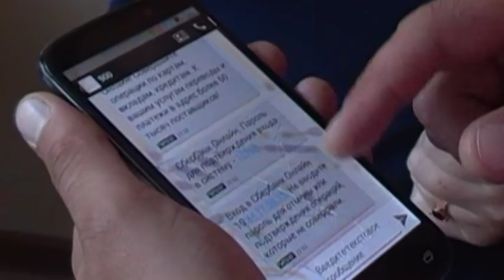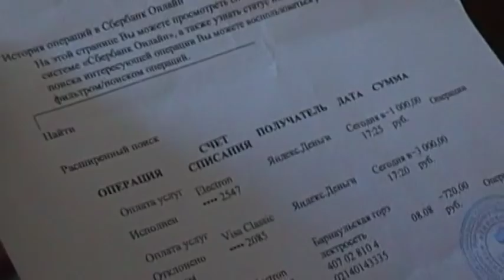altapress.ru:потрепевшие от действий интернет-мошенников.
Видео предоставлено ГУ МВД по Алтайскому краю.